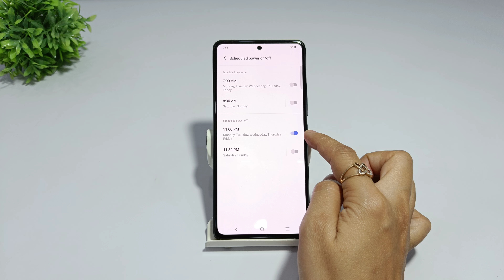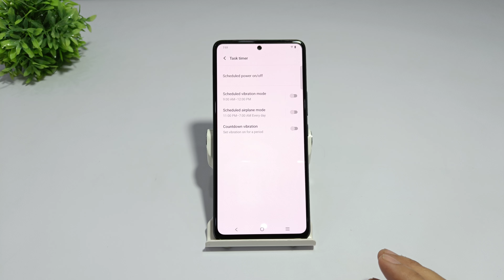How to solve mobile restart problem in iqoo z9s 5g | Iqoo z9s pro auto power on kaise schedule kare